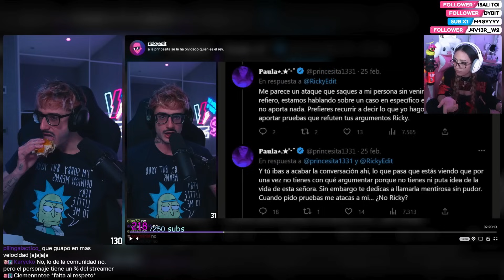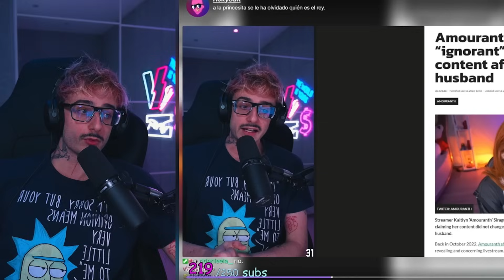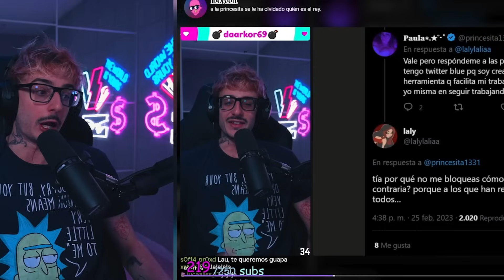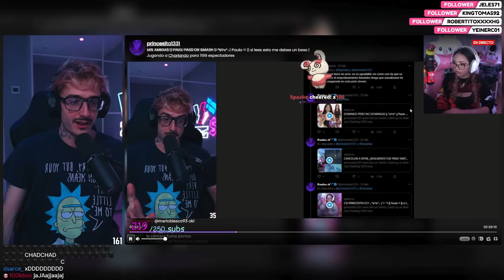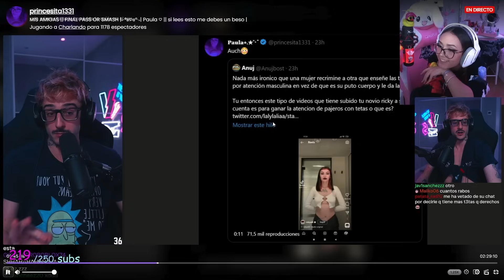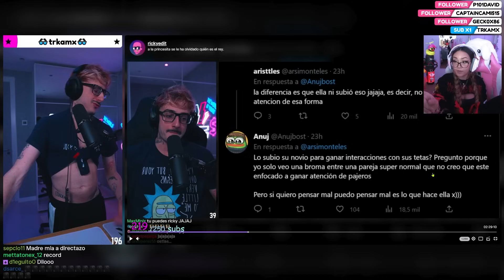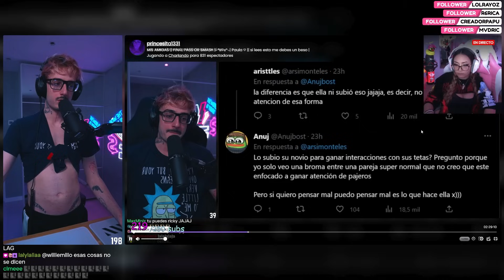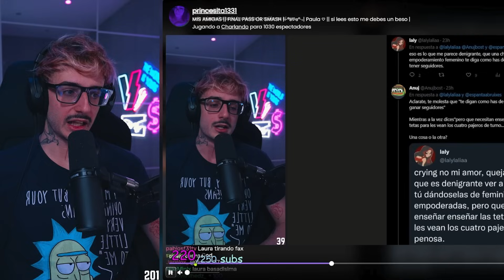reventando los "argumentos" de princesita (parte 2)